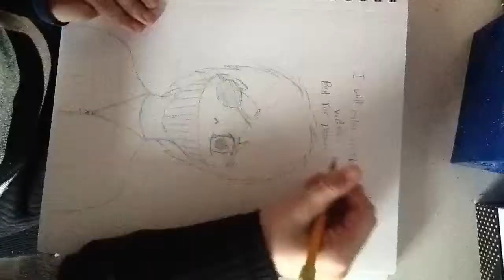New character!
This is me drawing. Of course they'll be longer but this is just a preview! Love you guys and I'll see Ya in the next one. ❤️